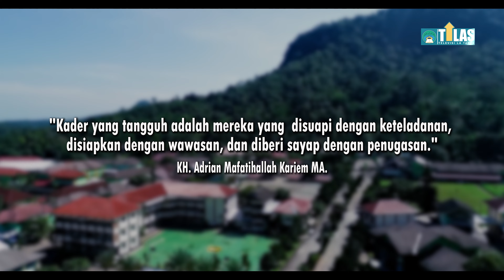La Tansa - Pelantikan Pengurus OSIS & DKG Masa Khidmah 2022-2023 M.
Parakansantri (27/02/2022)
Guna mempersiapkan kader-kader Muslim yang baik, pergantian pengurus ini adalah sebagai wadah mereka dalam berlatih untuk memimpin dan berkiprah di berbagai aspek masyarakat nanti. Berlomba-lomba dalam kebaikan, membawa La Tansa untuk jauh lebih baik lagi serta mencetak generasi-generasi yang tak hanya siap dipimpin namun juga siap memimpin.
Dengan mengucapkan dua kalimat Syahadat dan disaksikan seluruh santri, santri kelas 5 telah sah menjadi pengurus. Harapan serta doa-doa baik pun dilontarkan, dengan semangat baru dan motivasi tinggi, InsyaaAllah akan membawa La Tansa menuju yang lebih baik lagi. Aamiin.
Apa nih, harapan sobat Tilas untuk kepengurusan yang baru ini?
Catet di komentar yaa, biar kita aminin bareng-bareng…